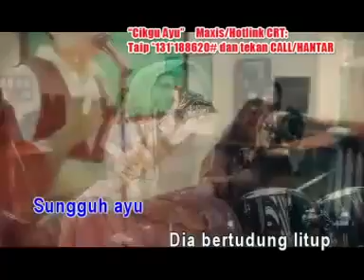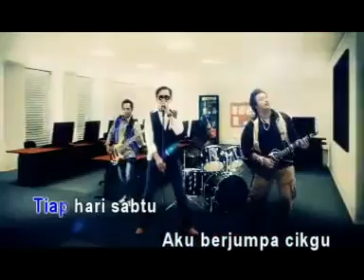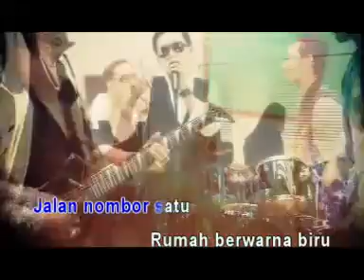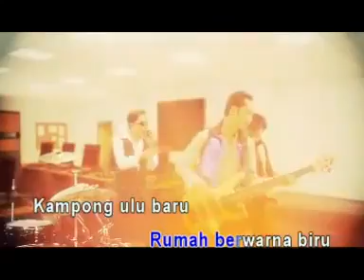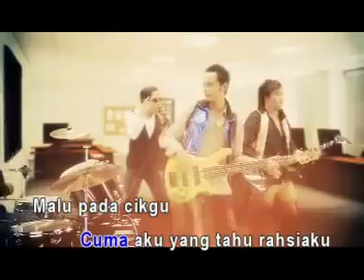cikgu ayu lirik khalifah youtube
PERKHIDMATAN KAMI
Kami sedia membeli semua jenis emas,surat pajak/ar-rahnu,white gold,platinum,silver dengan harga tertinggi!!! sila hubungi ditalian 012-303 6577 (sms 24jam) sila klik
*** kepuasan dijamin! kami sedia membeli emas anda.harga kami terkini setiap hari, jadi anda tidak akan mendapat tawaran yang lebih baik di tempat lain ***
*** Satisfaction guaranteed! we are ready to buy our gold anda.harga updates every day, so you will not get a better deal elsewhere ***